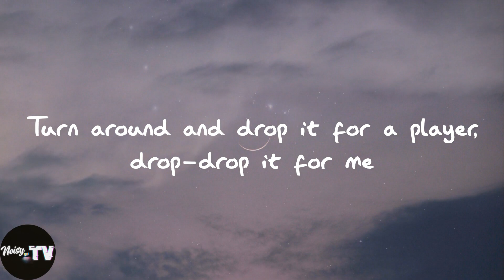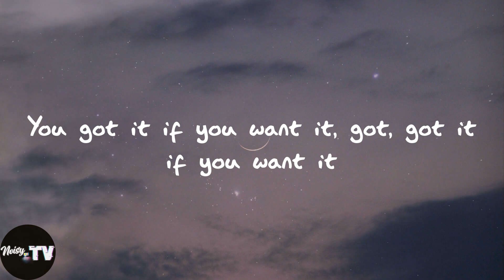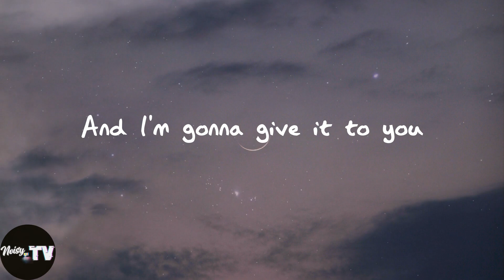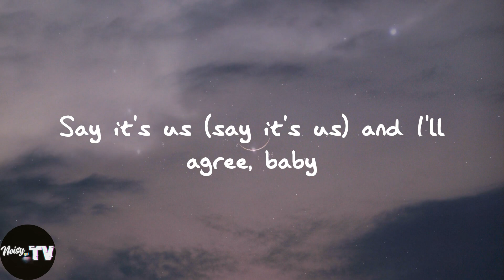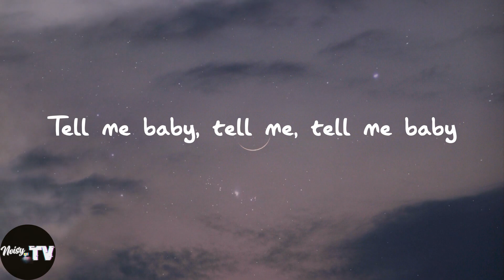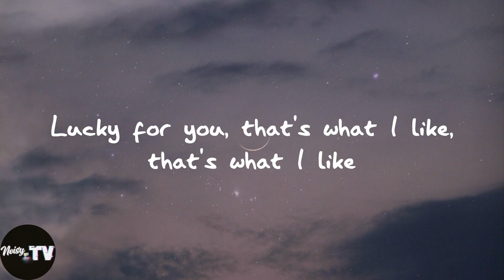Bruno Mars - That's What I Like (Lyrics)